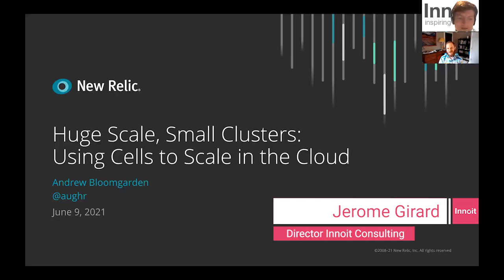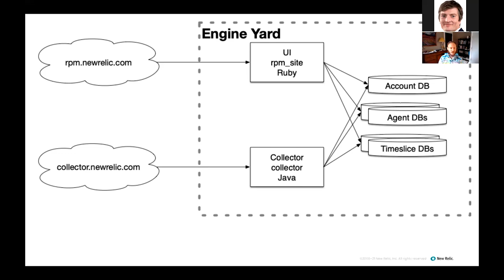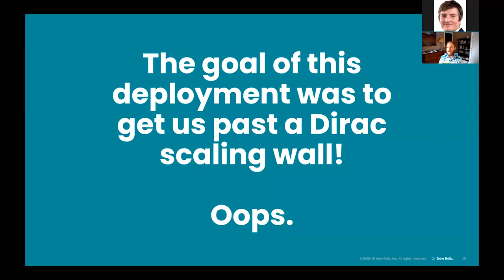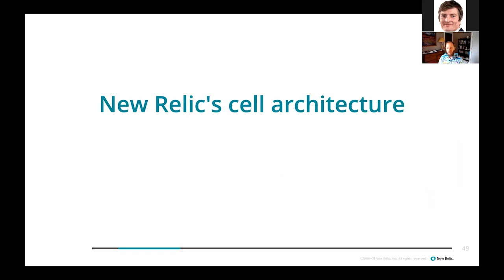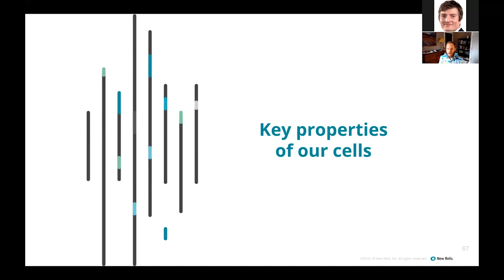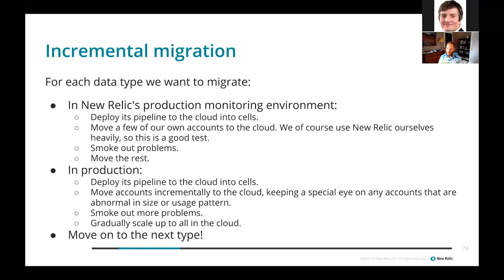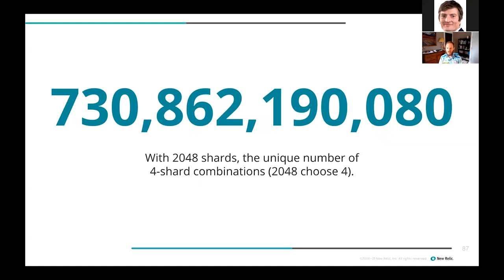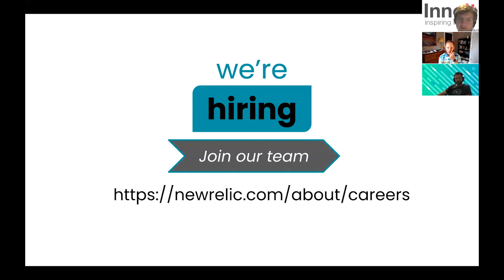New Relic case: "Huge scale, small clusters: Using Cells to scale in the Cloud"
When we at New Relic first wrote NRDB, our in-house observability database, it had tens of workers. When we first started using Kafka, the cluster had a single-digit number of brokers.
Years later, NRDB had thousands of workers and Kafka had hundreds of brokers doing tens of GB/sec of throughput.
There’s an adage that every 10x in growth, you have to re-architect your software. If not, you’ll hit a scaling wall–and we did. Thankfully, there’s a pattern that can unlock continued scaling: cell architecture.

“A Cell Architecture is based on the idea that massive scale requires parallelization and parallelization requires components be isolated from each other”- High Scalability

Come learn the principles of cell architecture, how New Relic has applied them to shift from single huge clusters to many smaller clusters, and how you can think about it in your own architectures.

Our Speaker:
Andrew Bloomgarden - Senior Principal Software Engineer